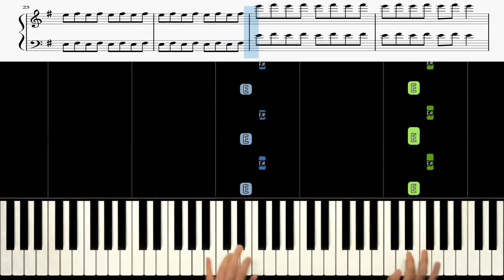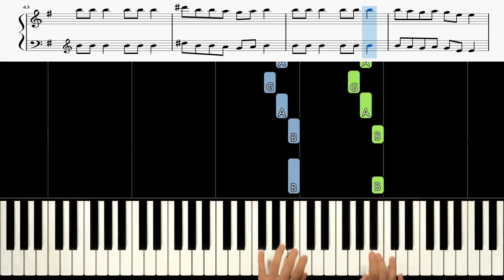Squid Game - Way Back Then [ Squid Game OST ｜ Netflix ] 🎹《Piano Tutorial》 ★★★☆☆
00:00  Original Speed ✔
02:37  Speed X 0.75 ✔

Keyboard : YAMAHA Montage 88, Nord Electro 5D 73
Audio interface : Focusrite Scarlett 6i6
Speaker : JBL LSR305
Laptop : MacBook Pro
Camera : iPhone 8 or Galaxy note 8 (& OSMO Pocket)